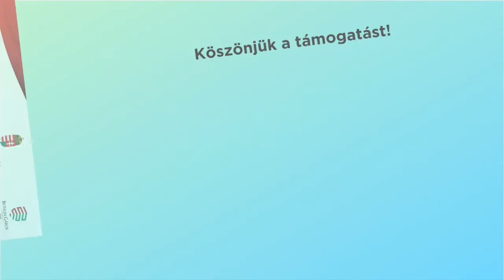Bemutatkozó - Pazaurek Piros és Faragó András - INSTANT HungarianHub Podcast #1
Ki gondolta volna, hogy közösen szervezett 2011-es budapesti kosárlabda All-Star Gála után alig 10 évvel Piros és András Amerikában ismét együtt fog dolgozni? A non-profit HungarianHub csapatának legújabb kezdeményezése ez a podcast. A terveink szerint rendszeresen jelentkező beszélgetés első adásában megismerkedhettek a HungarianHub ötletgazdájával, célkitűzéseivel és terveivel.